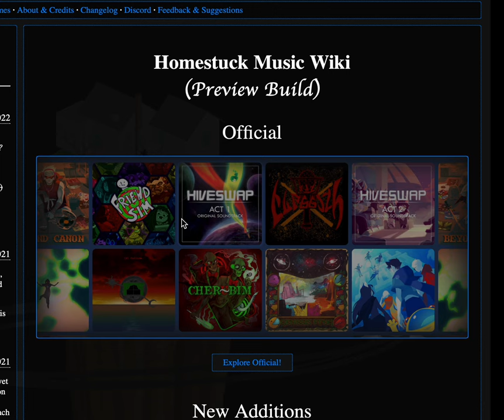HSMusic carousel test